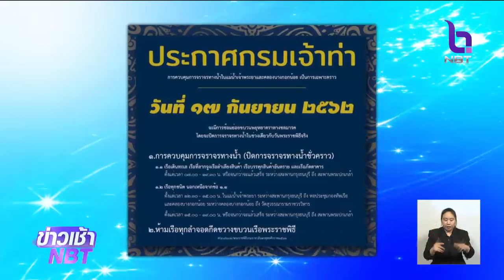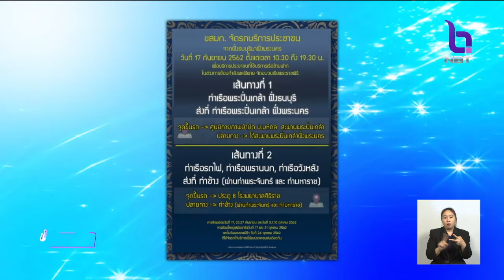แจ้งปิดจราจรทางน้ำ 07.00-19.30 น. ระหว่างสะพานกรุงธนบุรี-พระปกเกล้า ซ้อมขบวนเรือพระราชพิธี